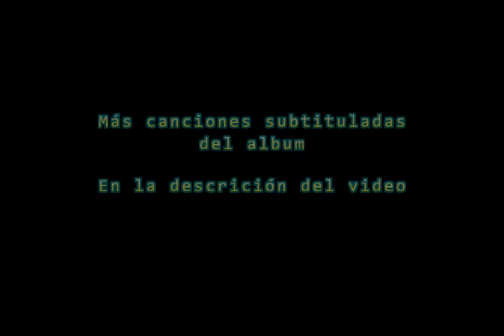Keep on Dancing - The Jacksons - Subtitulado en Español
Tema incluido en su album "The Jacksons" de 1976.
Los Jackson lanzaron su primer disco para el sello CBS a finales de 1976, llamado simplemente “The Jacksons”. Fue producido por el equipo de Filadelfia International, Kenneth Gamble y Leon Huff (fundadores de Philadelphia Records en 1971 como competencia directa de Motown y de hecho, gozaron de gran éxito con su "Soul de Filadelfia”, tema de Harold Melvin y el “Blue Notes”, The O'Jays y Billy Paul). Pues bien, Gamble y Huff, junto con sus otros compositores, Gene McFadden y Wansel Dexter, escribieron ocho de las 10 pistas del álbum.

Lista de temas del Album (Subtitulado Disponibles):
2. Think Happy
3. Good Times
4. Keep On Dancing
5. Blues Away
6. Show You The Way To Go
7. Living Together
8. Strength Of One Man